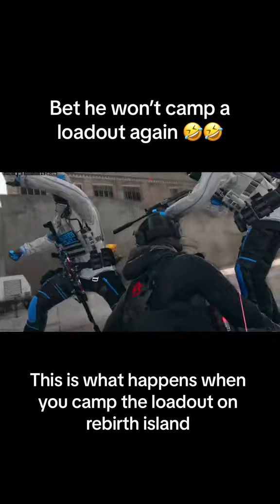DONT CAMP LOADOUT 😡